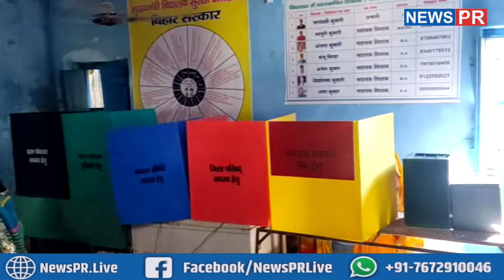Panchayt Election Ground Report : Motihari, Nalanda, Gaya, Muzaffarpur | NEWS PR